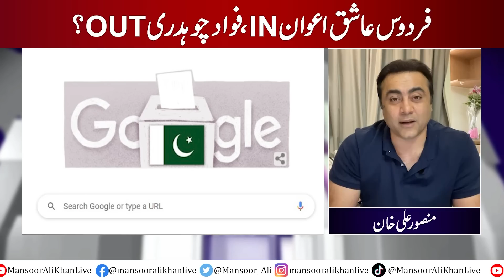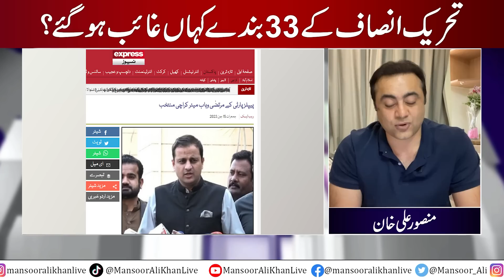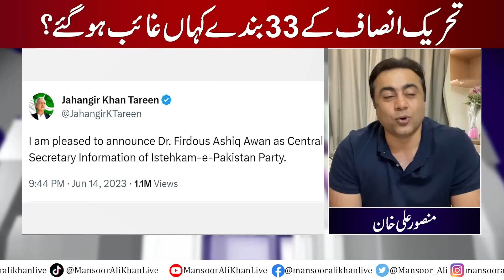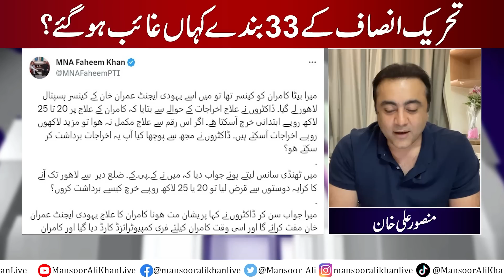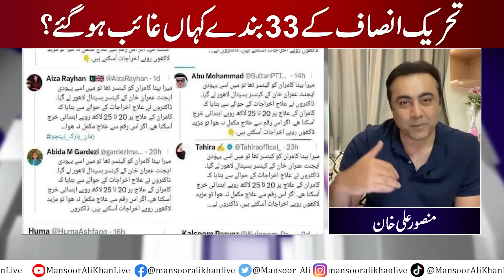Where did PTI’s 33 men vanish? | Firdous Ashiq IN, Fawad Chaudhry OUT | Mansoor Ali Khan